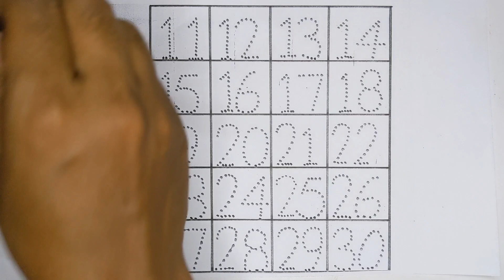Counting, 1234 Numbers, learning for kids 11 to 30, New video, Counting Numbers, 1 to 100, Counting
Well Come To Kids
Merab Study Class
Well come To My Channel Merab Study Class

abcd
abcd song
abcdef
abc
abcd rhymes
abcdefgh
abcd cartoon
Capital letter
abc alphabet
abc alphabet
alphabet
alphabet song
alphabet abcd
alphabet a to z
alphabet writing
alphabet reading
kids video
kids learning
kids tv
kids learning video
nursery
nursery rhymes
preschool
preschool learning
toddler
alphabet abcd
abcdefgh
alphabet song
phonics song